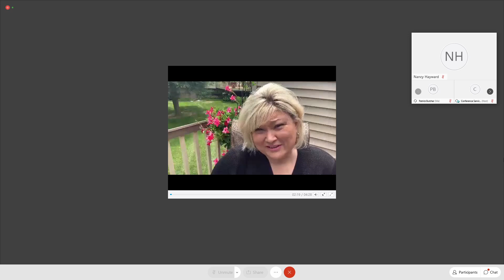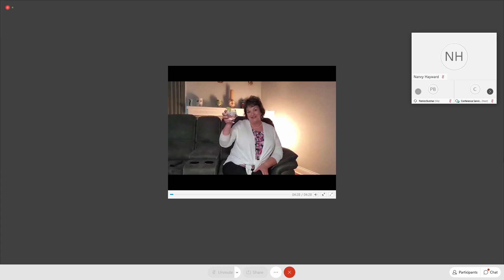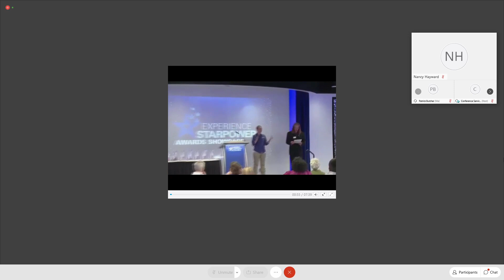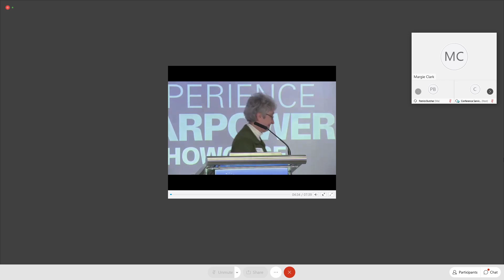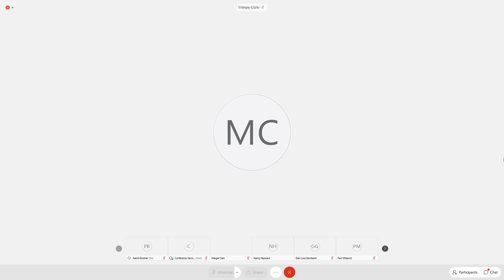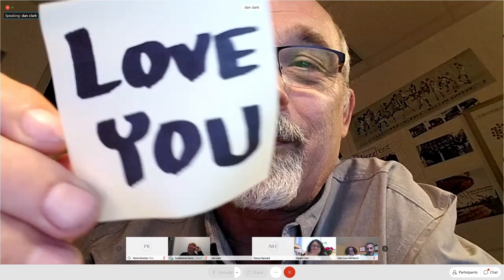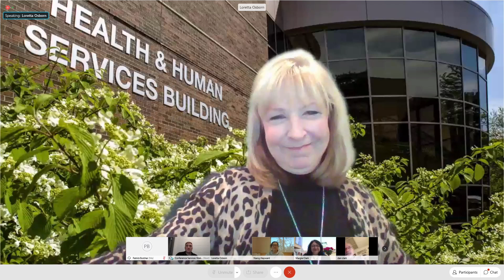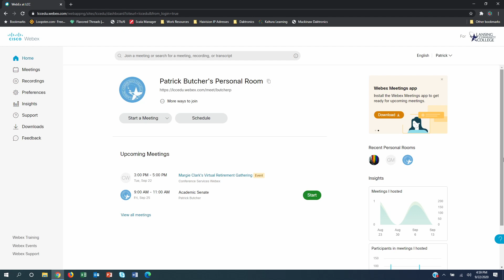Margie Retirement Video Part FOUR